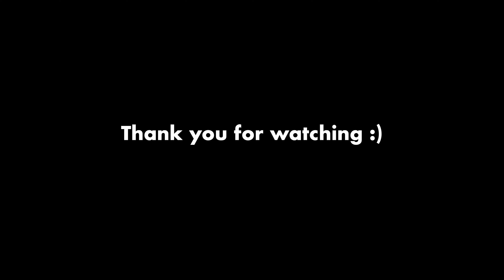Which country do you imagine when you hear the word "foreigner"?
It is a really simple question and the answer should be all kinds of answers because there are a lot of countries in the world. However, it is not what we expected in Japan.
Most Japanese people tend to talk about American people when it comes to "foreigners".
Today, I'm gonna show you how people think about it and why.

- about me -
Hi there! My name is Shuya and I'm based in Tokyo! On my channel, you'll see videos about tech, trips, vlogs, interviews, get ready with me, Q&As, etc. Thanks for stopping by and I hope you enjoy it!